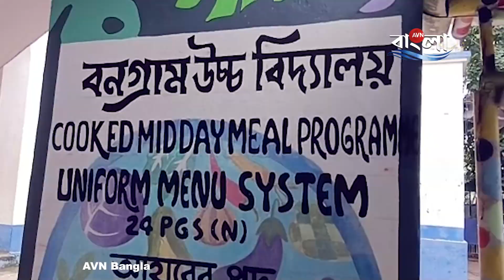MID DAY MEAL CORRUPTION: গরুকে খাওয়ানোর জন্য নিয়ে যাওয়া হচ্ছে বিদ্যালয়ের মিড ডে মিলের খাবার?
বনগাঁয় একি কান্ড! মিড ডে মিলের খাবার গরুকে খাওয়ানোর জন্য নিয়ে যাওয়া হচ্ছে, সোশ্যাল মিডিয়ায় ভাইরাল ভিডিও দেখে শুরু রাজনৈতিক চাপানউতোর।তবে  ভিডিওর সত্যতা যাচাই করেনি এভিএন বাংলা। সম্প্রতি বনগাঁ সংগঠনিক জেলা বিজেপির সাধারণ সম্পাদক দেবদাস মন্ডল সোশ্যাল মিডিয়ায় একটি ভিডিও শেয়ার করেছেন। ভিডিওতে দুজন মহিলাকে মিড ডে মিলের খাবার নিয়ে যেতে দেখা যাচ্ছে। এ প্রসঙ্গে তাদের জিজ্ঞেস করা হলে ওই মহিলারা উত্তর দেন গরুকে খাওয়ানোর জন্য মিড ডে মিলের খাবার তারা নিয়ে যাচ্ছেন। ব্যস এরপরেই সোশ্যাল মিডিয়ায় রীতিমতো চাঞ্চল্য ছড়িয়ে পড়ে।জানা গিয়েছে ঘটনাটি বনগ্রাম হাইস্কুলের। এই ঘটনার জেরে কার্যত স্তম্ভিত সকলে। পড়ুয়াদের মিড ডে মিলের খাবার স্কুলের বাইরে যাচ্ছে কেন? প্রশ্ন বিজেপির। ঘটনার সঠিক তদন্তের দাবী জানিয়েছেন বিজেপির বনগাঁ সাংগঠনিক জেলা সাধারণ সম্পাদক দেবদাস মন্ডল। এদিকে এই ঘটনার সত্যতা নিয়ে প্রশ্ন তুলেছেন জেলা তৃণমূল সভাপতি বিশ্বজিৎ দাস। বিষয়টি খতিয়ে দেখার পরে বিস্তারিতভাবে এ বিষয়ে মন্তব্য করবেন বলে জানান বিশ্বজিৎ দাস। এদিকে এবিষয় বিদ্যালয় কর্তৃপক্ষের দাবি বিদ্যালয়ে প্রতিদিন ৮০০রও বেশি পড়ুয়া মিড ডে মিলের খাবার খায়। মিড ডে মিলের খাবার প্রতিদিন রান্না করা হয়। মাঝে মাঝে কিছু সংখ্যক ছাত্র অনুপস্থিত থাকলে তাদের খাবার বেঁচে যায় সেই উদ্বৃত্ত খাবার স্বনির্ভর গোষ্ঠীর মহিলারা নিয়ে যান বলে জানা গিয়েছে। ভয় পেয়ে গরুর খাবারের কথা বলে ফেলেছেন মহিলারা এমনটাই জানান বনগ্রাম উচ্চ বিদ্যালয়ের প্রধান শিক্ষক কুনাল দে।এদিকে এই ঘটনাকে কেন্দ্র করে যথেষ্টই জল ঘোলা হয়েছে এলাকায়।  পঞ্চায়েত নির্বাচনের আগে এর  সাথে মিশেছে রাজনৈতিক রং। আগামী দিনে পুরো বিষয়টি কোন দিকে মোড় নেয় সেদিকে নজর রয়েছে সকলের।